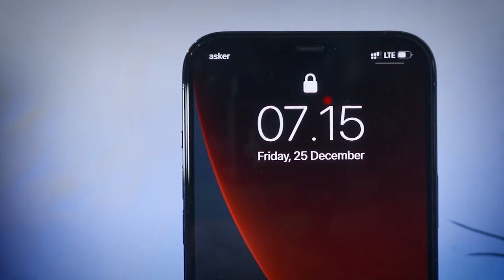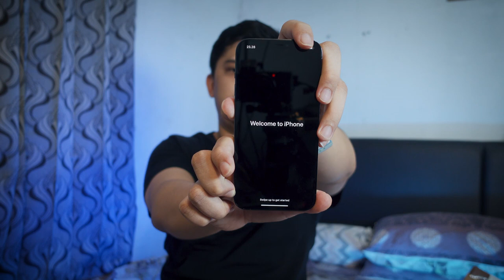iPhone 12 Pro Max Versi Hong Kong | Rela Bayar Lebih Buat Dual Nano Sim Card ?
Sejak 2 tahun lalu, iPhone support dual sim, tapi cuma versi Hong Kong dan China yang support dual Sim Card sedangkan yang lain menerapkan dual sim yaitu Esim dan Nano Sim Card yang sebenernya lebih maju, nah di Indonesia sendiri harga dual Sim Card ini dijual dengan harga lebih mahal, tapi apakah worth it buat bayar lebih?